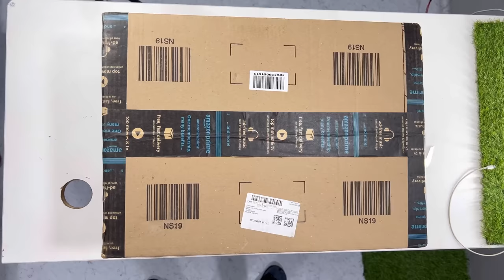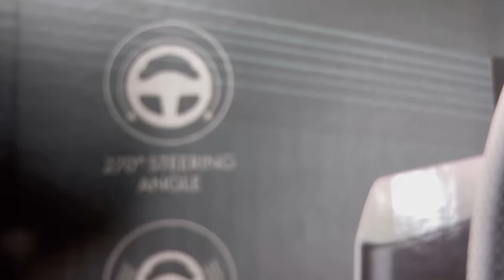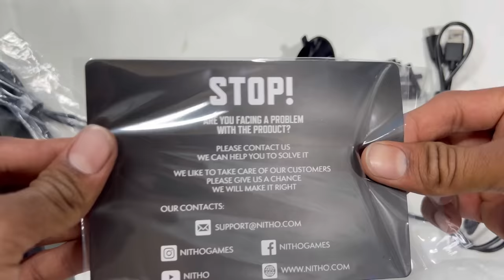Real car fun in this gaming wheel Nitho drive pro one gaming wheel setup for pc and mobile gaming